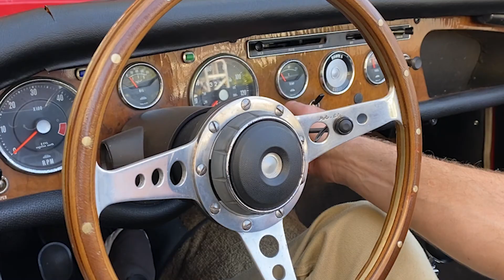Charles Crail Automobiles & Our Friends at Zero260 Present: "The Tiger Sharpens It's Claws: Mk II"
We hope you enjoy this fun mashup of a Sunbeam Tiger promotional film "The Tiger Sharpens It's Claws" from 1964 and footage of our 1967 Sunbeam Tiger Mk II.